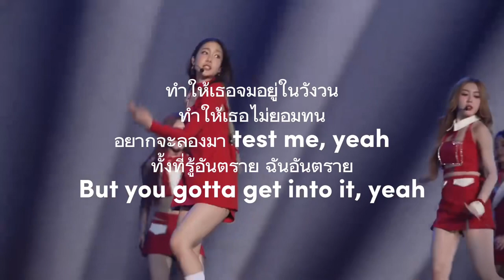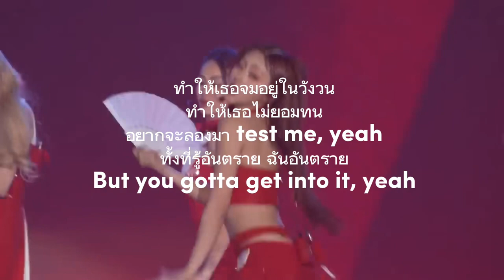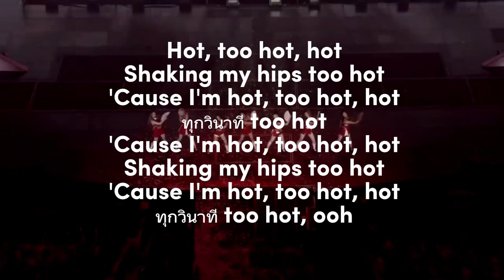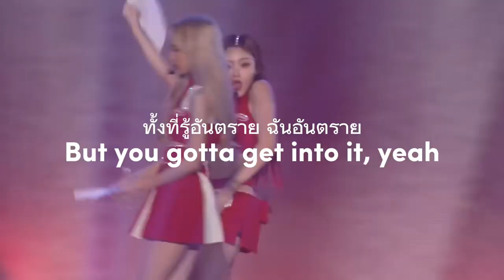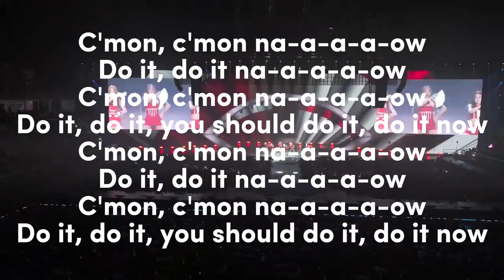4EVE - Hot 2 Hot | In ear monitor mix